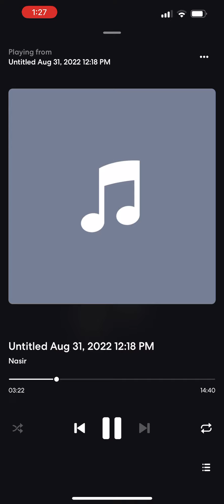NasThePrince- Out of this world -(Official Audio)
Instagram: @Nastheprince